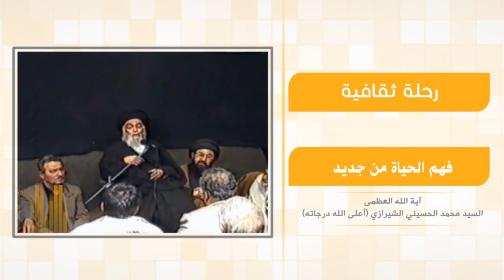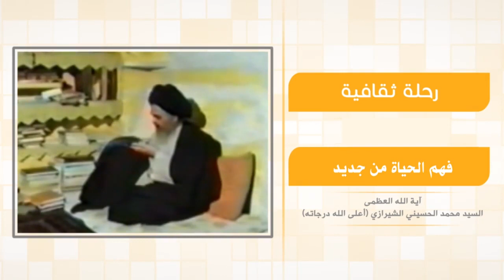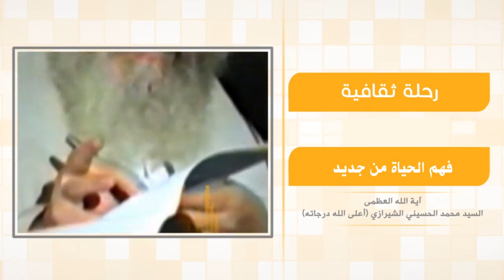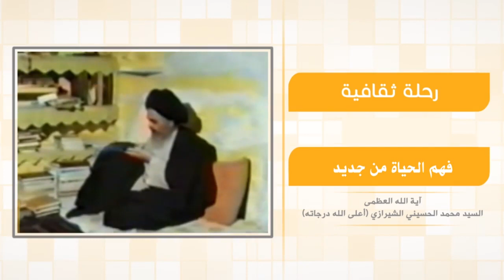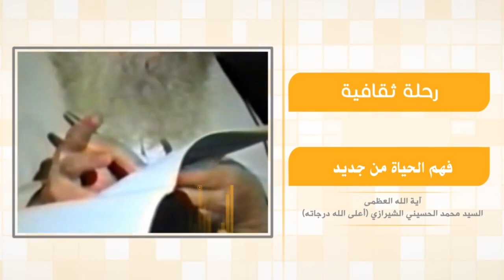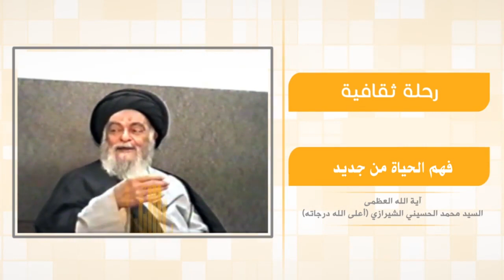رحلة في آفاق الحياة - فهم الحياة من جديد - آية الله العظمى السيد محمد الحسيني الشيرازي رحمه الله